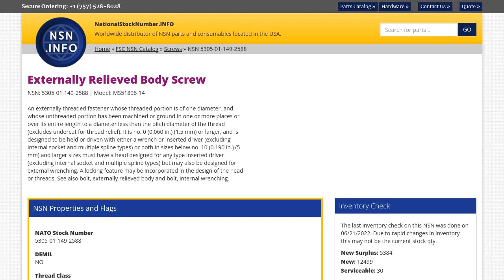NSN 5305-01-149-2588 Externally Relieved Body Screw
NSN: 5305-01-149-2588 a Externally Relieved Body Screw. Part Number: MS51896-14. This product can be located in our Screws section on our